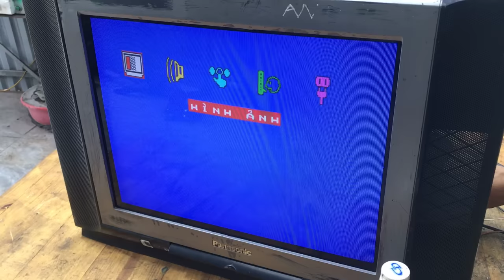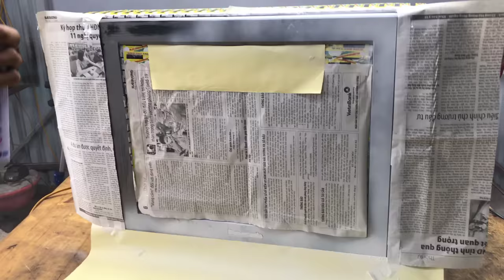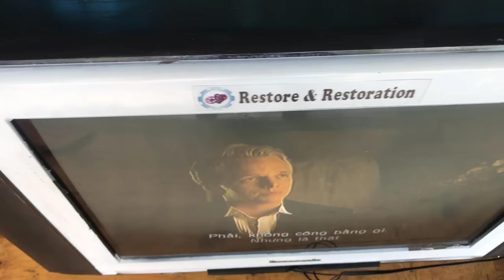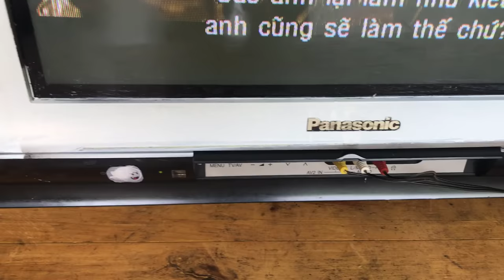Restore Old Panasonic tv That Was Thrown In The Pond // Basic Repair Method - High Efficiency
- The panasonic TV was thrown in the pond, I recovered It's amazing.
The Restore & Restoration channel that I created for the purpose of entertainment is useful, when the videos that I create in the channel revolve around the topic of restoring damaged machinery and electronic equipment that customers throw away and sell. bottle. I will restore it so that it can be used as a useful item. People watching the video will re-enact everyday life in the countryside.
  You will feel relaxed and comfortable after a hard day's work.